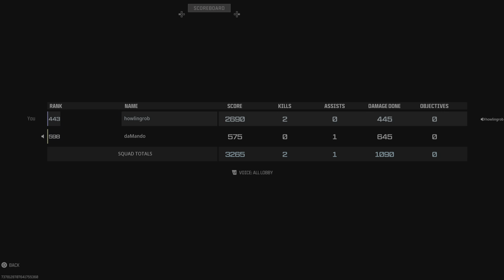Call of Duty_20240423190908